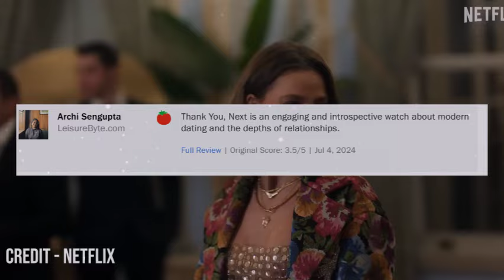Thank You Next Season 3 Early Netflix Renewal - US News Box Official